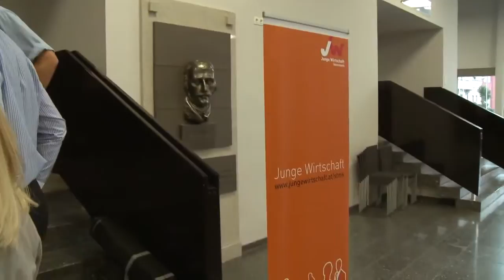„Gewonnen wird im Kopf!"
Talent, Technik und mentale Stärke: so definiert der deutsche Motivations-Experte Dirk Schmidt die Basis einer starken Persönlichkeit. Auf Einladung der Jungen Wirtschaft Steiermark hat der aus vielen TV-Auftritten bekannte Star-Motivator rund 300 JungunternehmerInnen und Studierende im Audimax der Montanuniversität Leoben mit einem mitreißenden Vortrag begeistert.